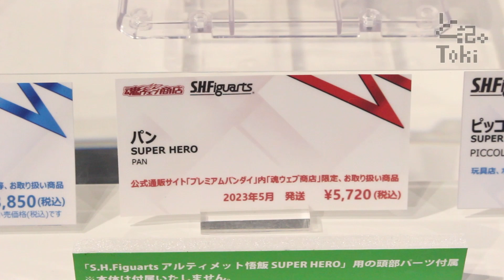S.H.Figuarts PAN SUPER HERO / パン display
S.H.Figuarts パン SUPER HERO